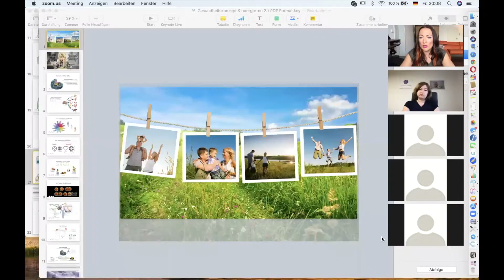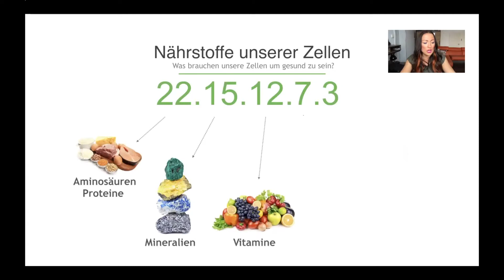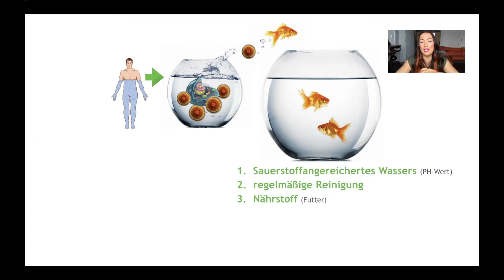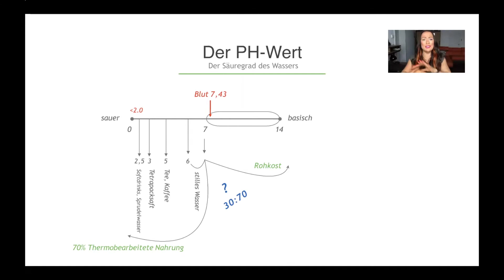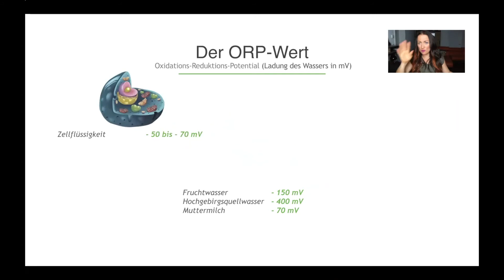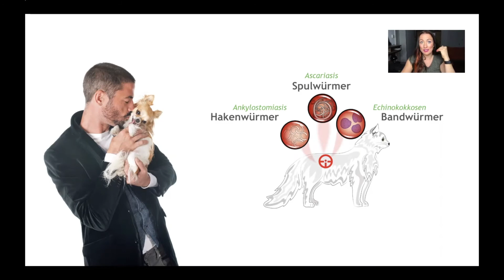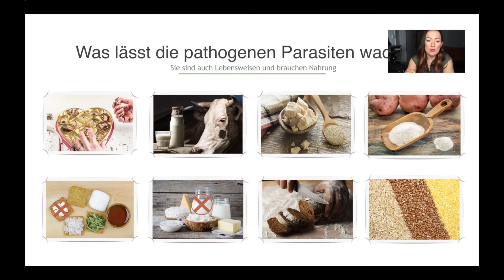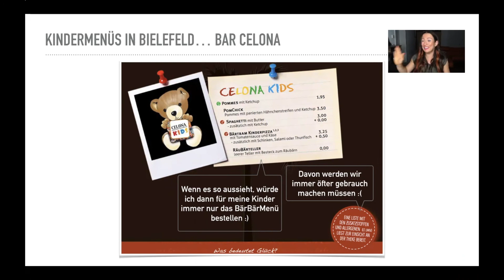Coral Club: Was macht unsere Kinder gesund und stark? Deutsch - April 2022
Dieses Konzept leben meine Kinder fast seit beginn ihren Lebens. Sie gehen nie zum Arzt, sind einfach gesund und entwickeln sich prächtig. Meine Träume werden wahr, indem ich diese Gesellschaft gesünder mache. Unser Team wächst und immer mehr Familien kommen dazu und auch ihre Kinder werden gesund. Nicol und Elena sind ebenfalls sehr glückliche Muttis, die starke und gesunde Kinder dank diesem Konzept haben.
Sie berichten aus ihrem Leben im Video.
Ich freue mich sehr wenn ihr auch lernt dieses Konzept zu leben.
Willkommen ins TEAM!

Insta: @YuliyaCoral oder @schlafeinbaby (Nicol Wills)